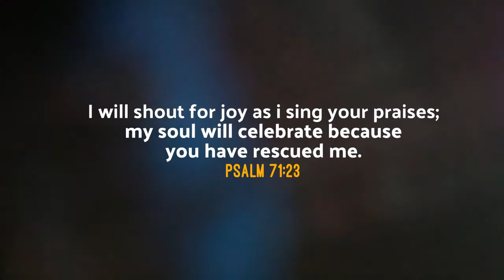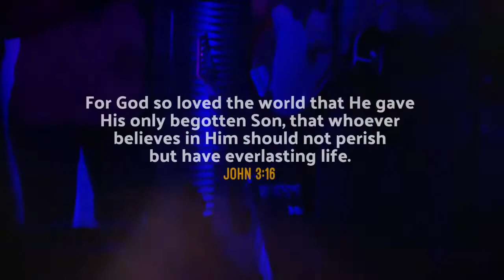WORSHIP NIGHT PROMO version 2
Every third Friday of the Month at IBCG Hannover.